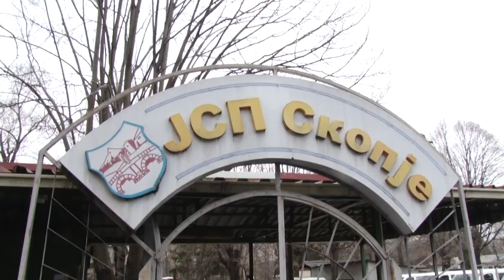Приватните превозници без одговор за барањата - владата и јсп си ја префрлаат топката